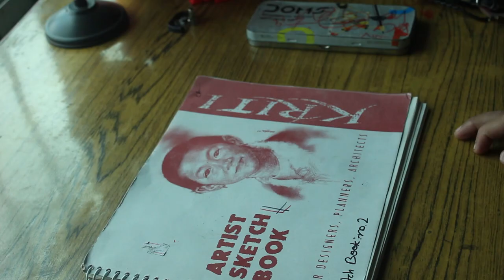40 subs special |doodle no.8 |Alegnor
some video and videoediting mistakes.
materials used-A4 sized paper,1mm doms colour marker,0.5mm fineliner,
                         and pencil